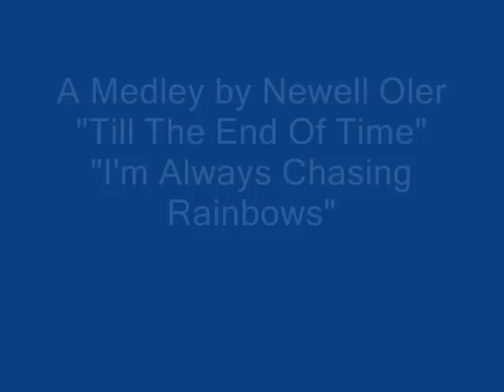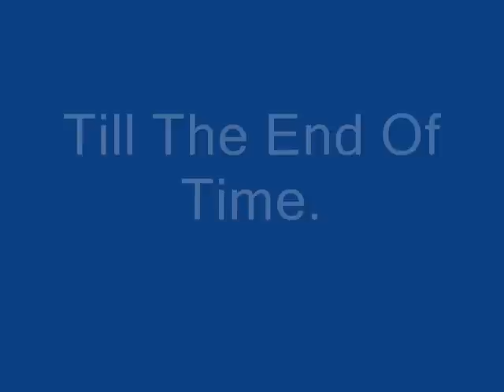Until The End Of Time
The Riverwalk Birding Club has many members who don't just watch birds, they enjoy photographing them as well. Periodically the group produces video compilations of some of their best photos and share them with Chattanoogan.com Outdoor readers. Please enjoy.